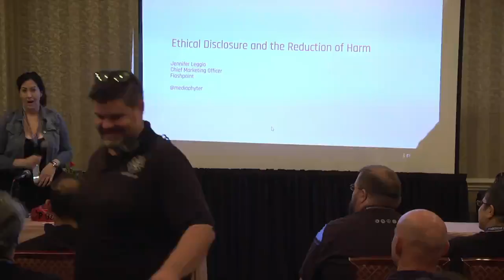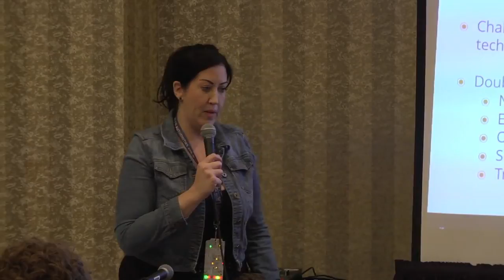DEF CON 26 ETHICS VILLAGE - Ethical Disclosure and the Reduction of Harm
How does a researcher become empowered to influence business and marketing leaders to balance coordinated disclosure, opsec protection, and tradecraft protection, with corporate interests? This talk examines use cases gone wrong, and opportunities for all groups to work together to make it right.